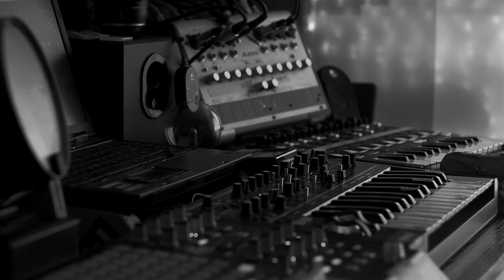Dreamy Performance On A Bass Station II Synthesizer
A bit brighter tones, for a change.